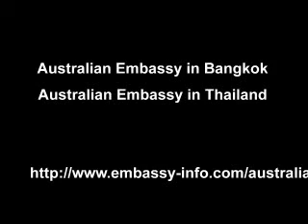Australian Embassy in Bangkok, Thailand